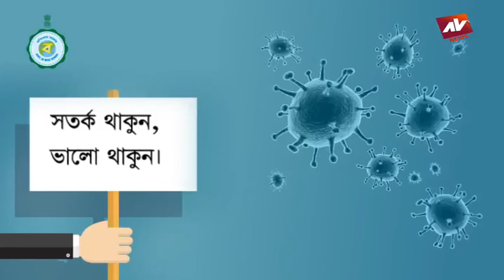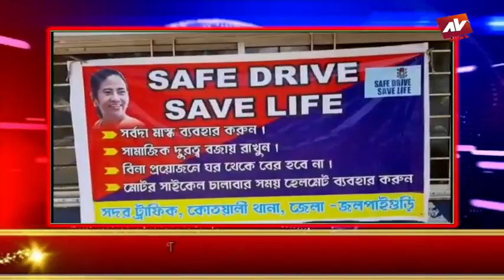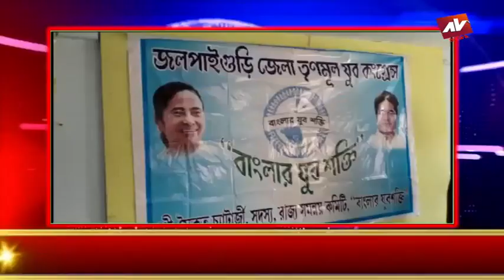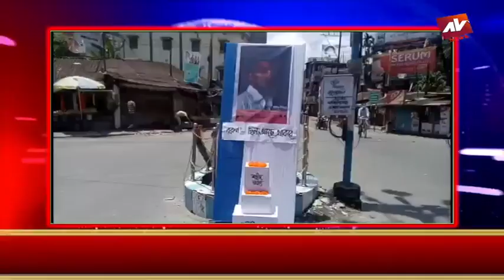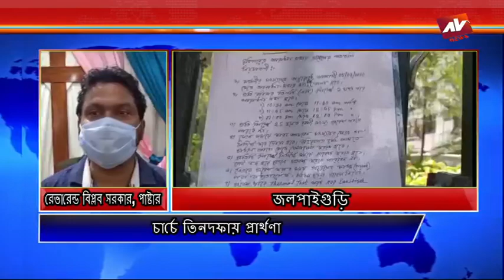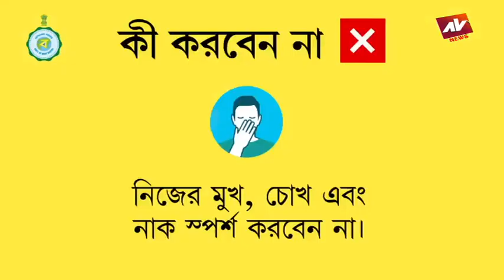AV NEWS 05 07 2020